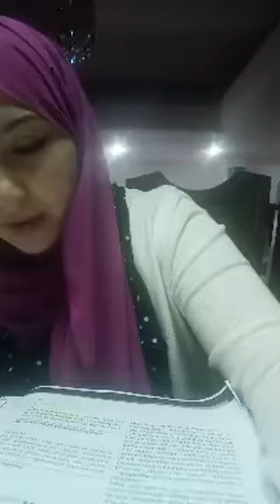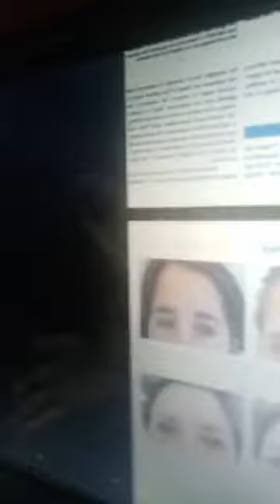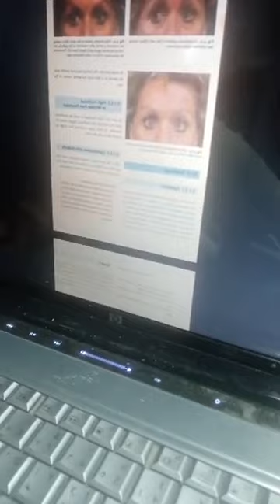Dr.shreen sayed,Botox part 2